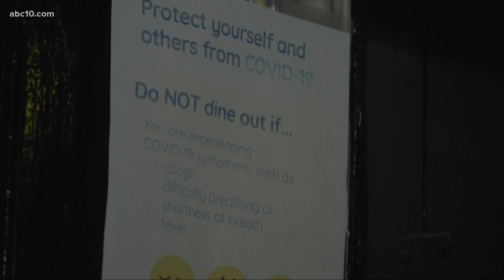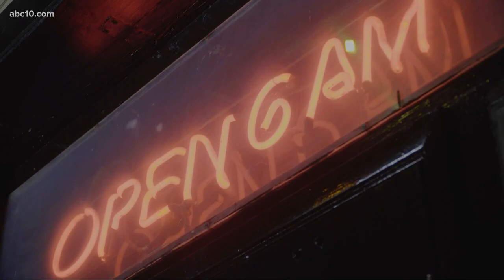Zebra Club bar in Midtown closes doors after customer tests positive for coronavirus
It is not clear if the customer contracted the virus at the Zebra Club.